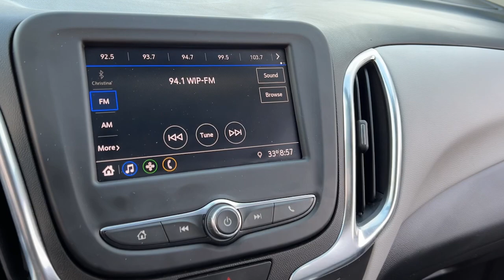2021 Chevrolet Equinox Wilmington, New Castle, Newark, Hockessin, Claymont, DE 220927A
Midnight Blue Metallic Used 2021 Chevrolet Equinox LS available in Wilmington, Delaware. Servicing the New castle, Newark, Hockessin, Claymont, DE area.

Diver Chevrolet
2101 Pennsylvania Ave

Recent Arrival! CARFAX One-Owner. Clean CARFAX. 26/31 City/Highway MPG Odometer is 12340 miles below market average!Chevrolet Certified Pre-Owned Details:* 172 Point Inspection* Transferable Warranty* 24 months/24,000 miles (whichever comes first) CPO Scheduled Maintenance Plan and 3 days/150 miles (whichever comes first) Vehicle Exchange Program. SiriusXM 3-month trial subscription.* Warranty Deductible: $0* Roadside Assistance* Vehicle History* Powertrain Limited Warranty: 72 Month/100,000 Mile (whichever comes first) from original in-service date* Limited Warranty: 12 Month/12,000 Mile (whichever comes first) from certified purchase dateDiver shoppers come from all over the region, not just Delaware. We have dedicated, long-time customers from all over the Delaware Valley and well beyond. We recently celebrated our 100th anniversary. Please check out our fantastic reviews on websites such as Google, DealerRater.com, Cars.com and CarGuru just to name a few. As you can, see we price our vehicles consistently below our competitors. Find out for yourself why everyone loves Diver Chevrolet.Awards:* 2021 IIHS Top Safety Pick with specific headlights